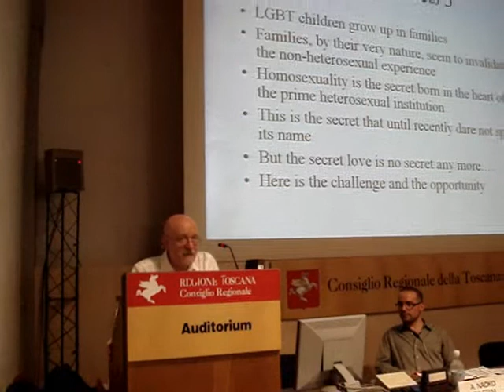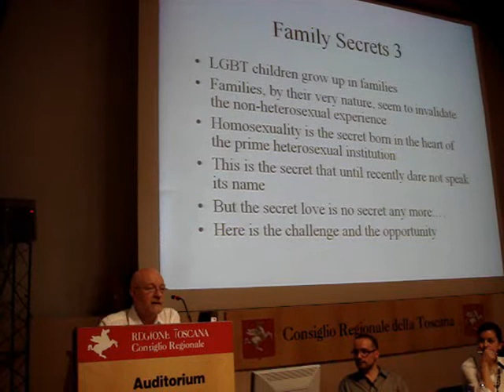Jeffrey Weeks, lecturing about homosexuality and the family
Distinguished British sociologist Jeffrey Weeks, lecturing about "Homosexuality and the family" at the International meeting "Family matters", organised by AGEDO (parents and families of lgbt people) in Florence, June 20 2008.